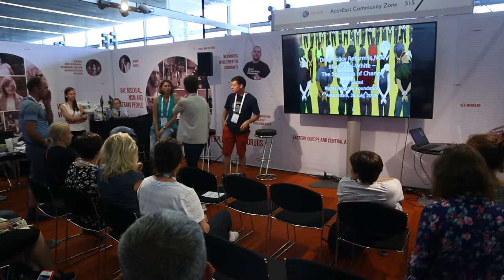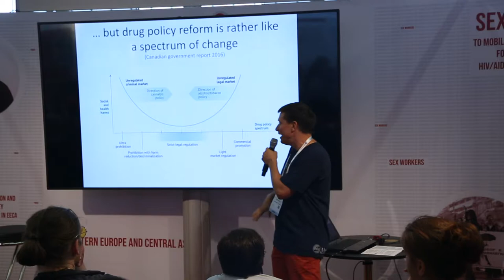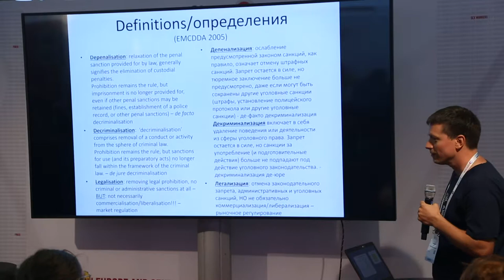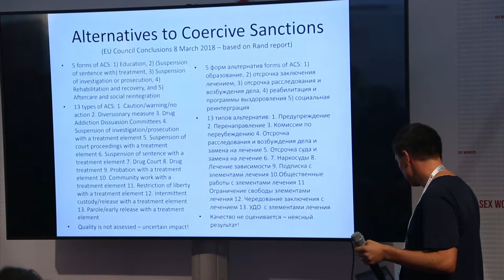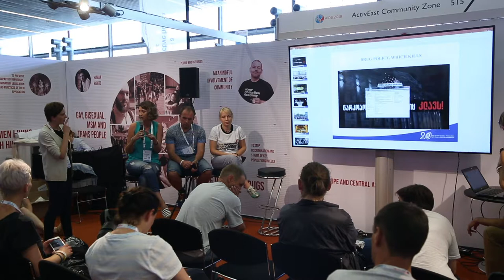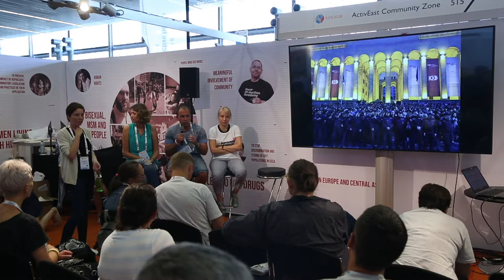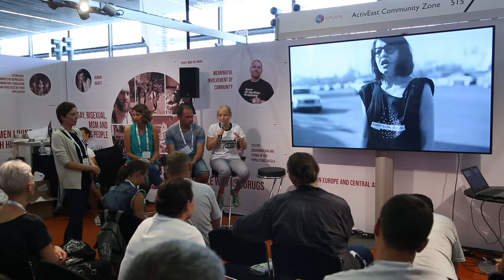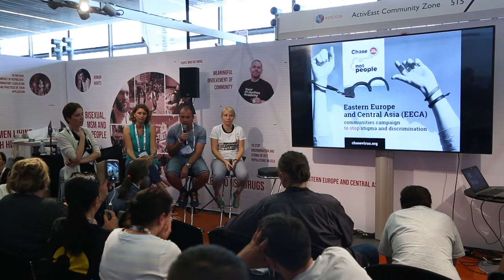Drugs Criminalisation, Health and Human Rights in CEEA: What is the Civil Society Striving for?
The session at the AIDS 2018 conference in Amsterdam discussed key trends in drug policy and basic drug policy models - prohibition, decriminalisation and legalisation, and alternatives to coercive sanctions (ACS) that can be implemented in a prohibitionist legal framework: relevance of various drug policy change scenarios for national contexts.